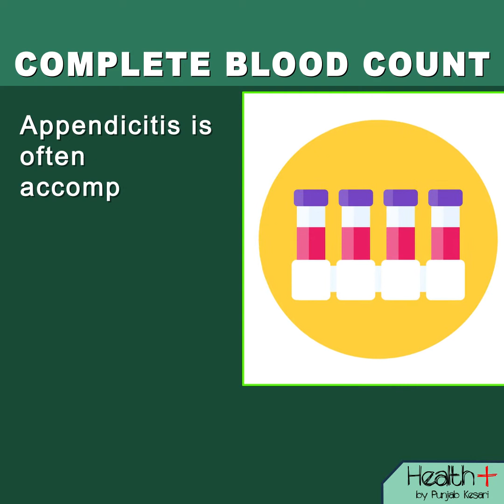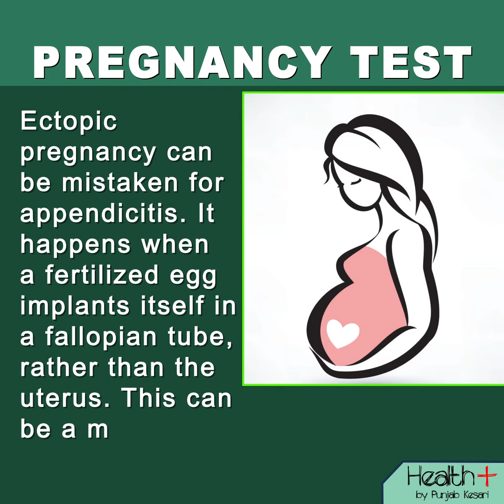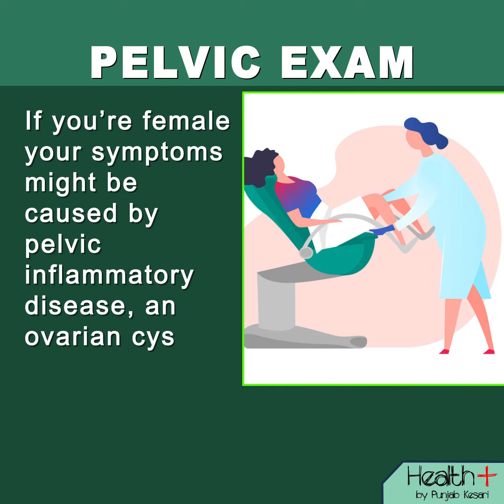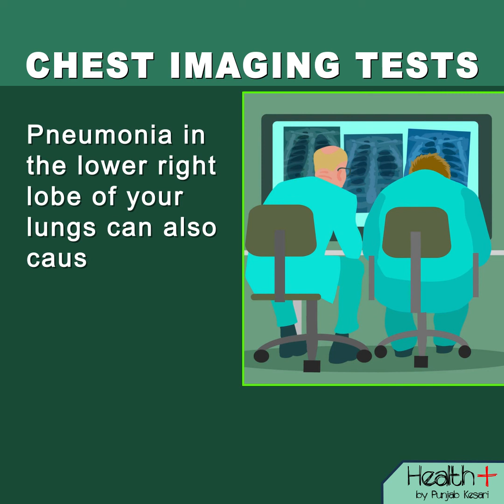What Tests for Appendicitis